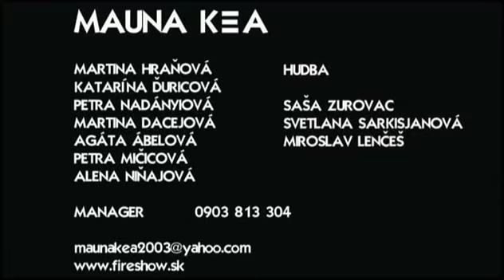Mauna Kea fire show 2005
Promo video Zilina 2005. Autor - Robert Cisar